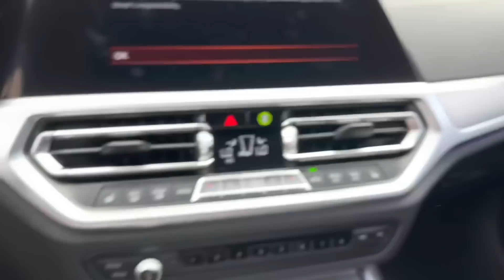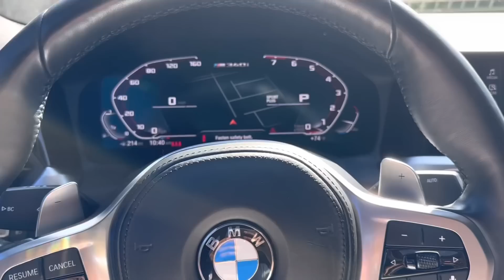FIRST DRIVE IN MY NEW BMW M340I‼️*CRAZY FAST🔥* TEARING UP THE STREETS🏎️💨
This is my first drive in my new bmw m340 aka MACHINE! This car is fun and amazing!!! Let me know what you guys think in the comments!!

Dm me to get your Slime merch!!! Only have a few left in stock plus you get entered into a giveaway to win free Infiniti neck pillows!!!